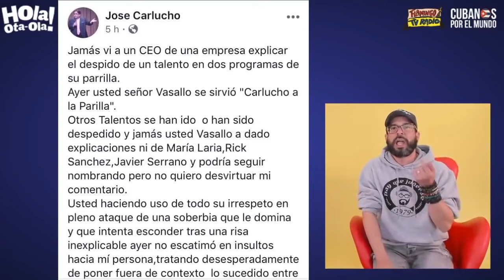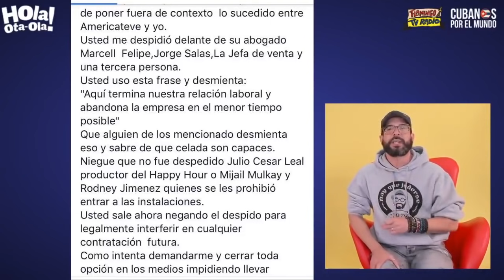Otaola contra Americateve tras la despedida de Carlucho